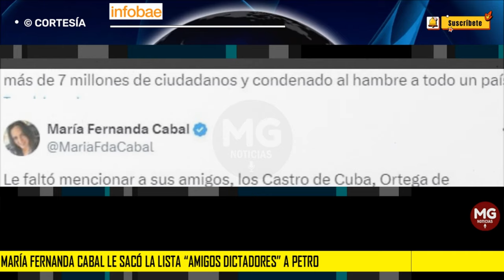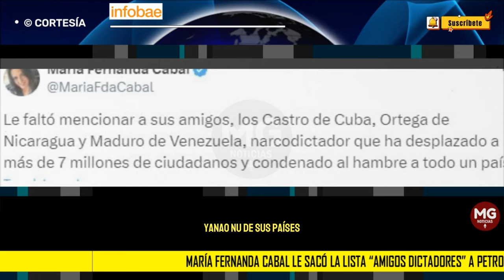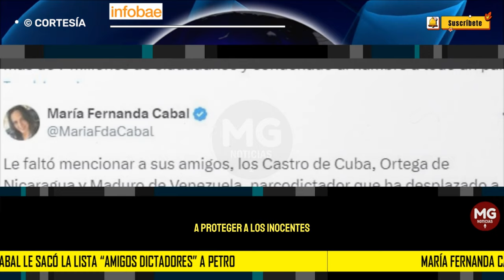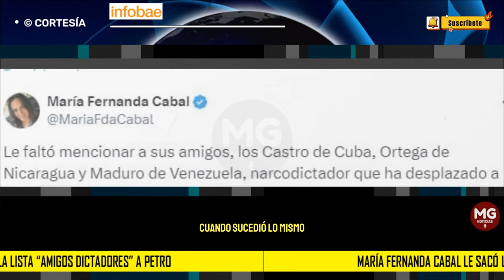🔴 CABAL SALE EN DEFENSA DE PACHO SANTOS Y ARREMETE CONTRA EL PRESIDENTE PETRO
María Fernanda Cabal le sacó la lista de “amigos dictadores” a Petro luego de polémico trino contra Pacho Santos
INFOBAE